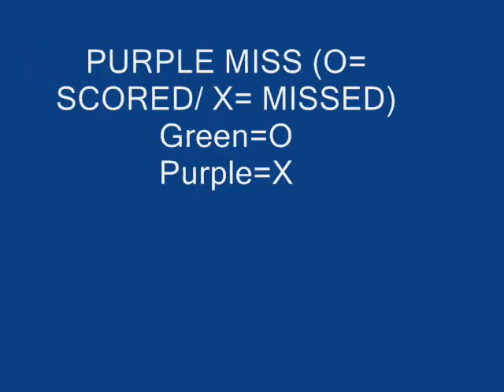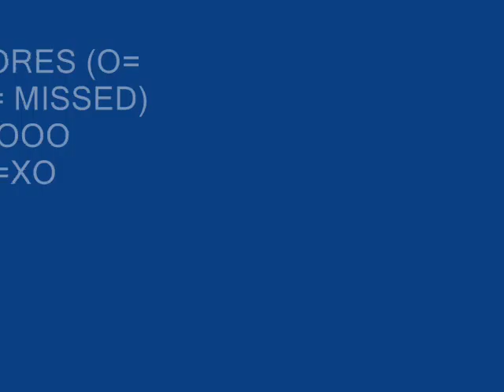Stop-Motion Hockey Match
My THIRD Stop motion film